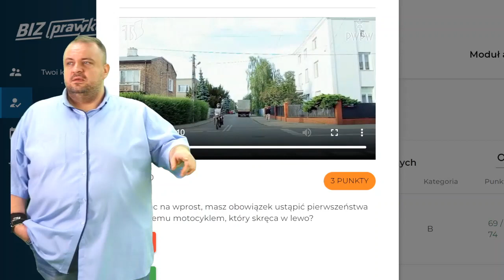Czy jadąc na wprost, masz obowiązek ustąpić pierwszeństwa kierującemu motocyklem, który (2040)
Kiedy prowadzisz samochód, ważne jest, aby wiedzieć, kto ma pierwszeństwo na drodze. W tym filmie nauczymy Cię, kiedy masz obowiązek ustąpić miejsca kierowcy motocykla, który skręca w lewo.

Czy jadąc na wprost, masz obowiązek ustąpić pierwszeństwa kierującemu motocyklem, który skręca w lewo?

00:00 treść pytania
00:18 skrzyżowanie równorzędne
00:29 odpowiedź